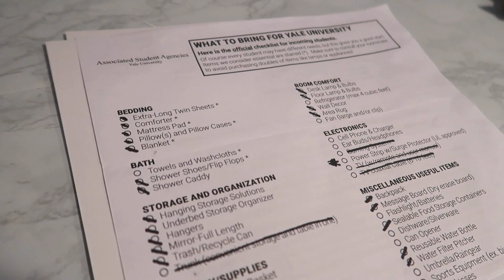moving in to the smallest dorms at Yale College // Yale Freshman Vlog 2019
freshman move-in day at yale...kind of chill, mostly just decorating hehe

DROP SOME COMMENTS! LMK what y'all think about my channel bcz...woo yay move in day!! soon i will start posting videos on a ~scheduled~ basis!!

hey everyone!!
if you are new here, i am Hannah & I’m attending Yale University in the fall as a freshman!! I plan to make many school-related videos, and videos about my life.

▽FONTS▽
Thankfully
Jaceline